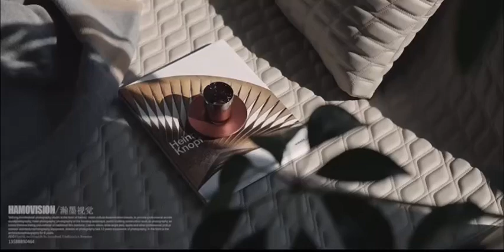Elevate your space with enduring design and captivating music. 🎶⌛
Embrace timeless elegance with our minimalist turntables.